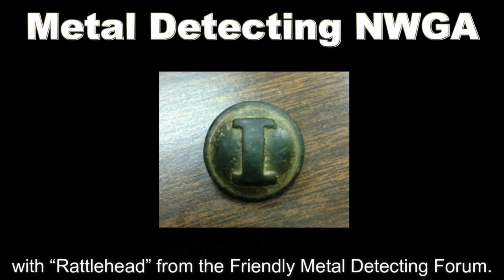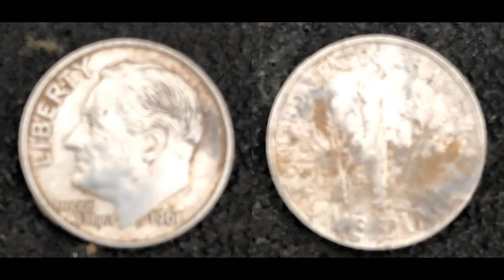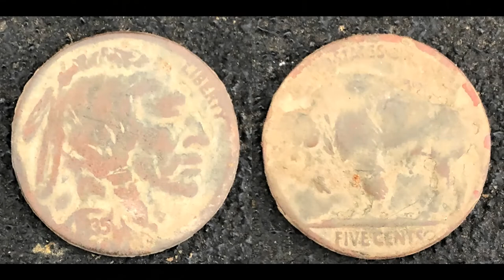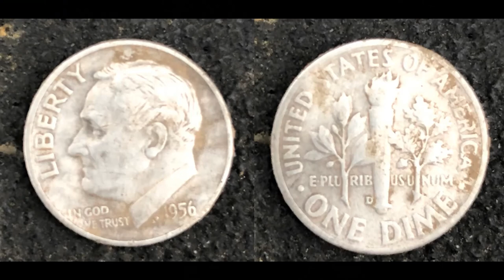Latest digs from old parks & curb strips with the CTX 3030. (#102)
Just a few recent live digs with the CTX3030.

MetalDetectingNWGA.com

Our mailing address:
Metal Detecting NWGA
1 Lee St SW
Cave Spring, GA 30124